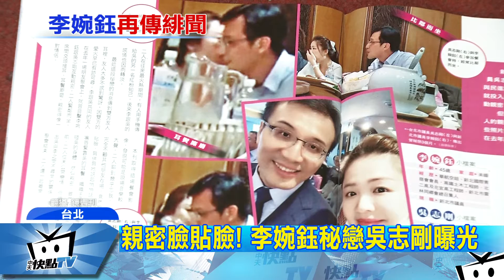20170329中天新聞 才斷劉建國又來桃花 李婉鈺新戀情是他？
新北市議員李婉鈺傳出與，台北市議員吳志剛，去年曾祕密交往3個月，這段戀情身旁朋友聽到都不感驚訝，因為雙方過去常出雙入對出席各種場合，被拍到臉貼臉說悄悄話互動親密，甚至吳志剛還多次進出李婉鈺家中，不過據了解，在親密照流出後，兩人漸行漸遠，已在去年底分手。